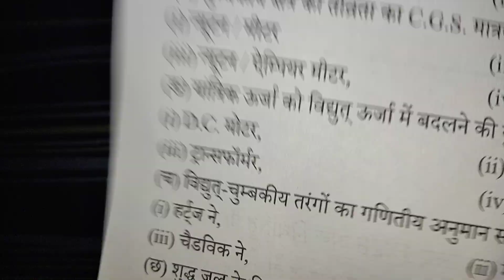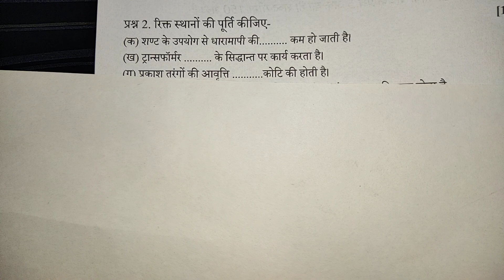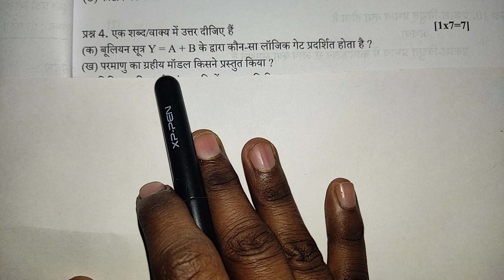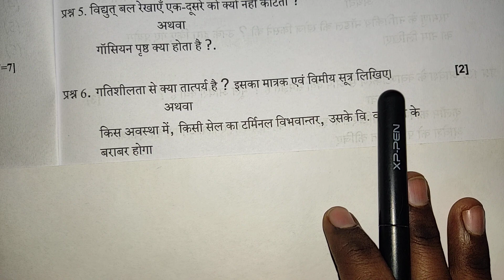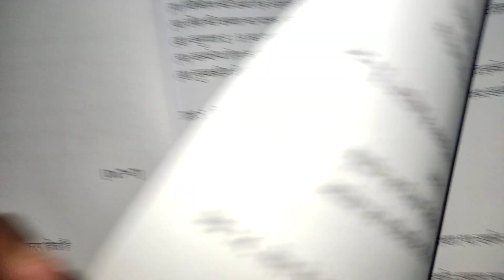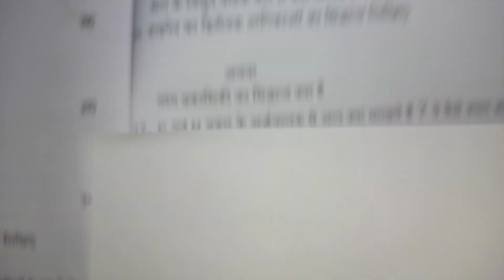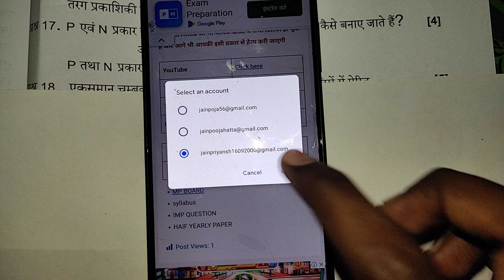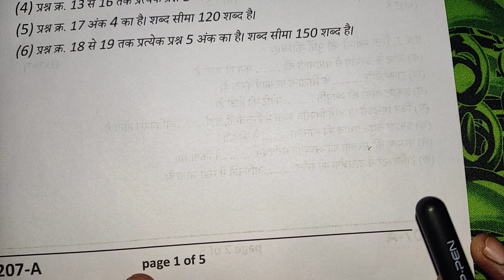physics class 12th ardhvaarshik paper 2023 mp board /अर्धवार्षिक परीक्षा पेपर 2023 Physics SET A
mp board class 12th physics half yearly exam paper 2022-23

physics ka ardhvarshik paper

physics ardhvarshik paper 2023

mp board class 12th ardhvarshik paper 2022-23 phisics

kaksha 12 phisics ardhvaarshik paper 2022-23

ardhvarshik pariksha 2022-23 paper physics 12th class

kaksha 12 bhotiki vigyan ka ardhvarshik paper

class 12th physics ardhvarshik paper 2023 board

class 12 phisics ardhvarshik paper 2022-23